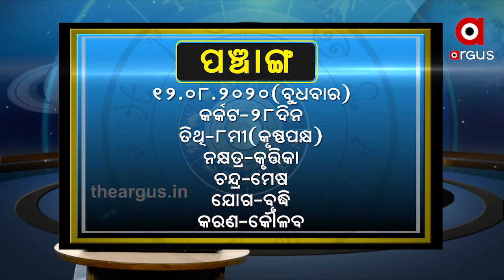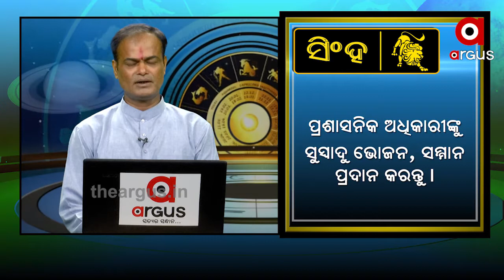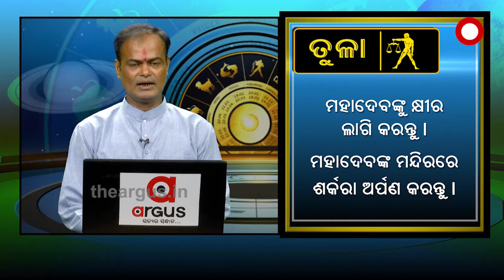WHAT'S UR RASHI AUG 12,2020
WHAT'S UR RASHI AUG 12,2020Watch all the current, latest and breaking news only on "TheArgus.in" LIVE TV. The one-stop destination for LIVE news on politics, entertainment, sports, gadgets, and business.